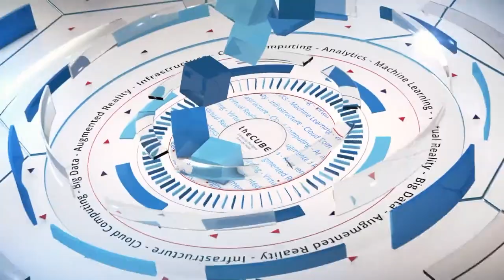Janet George, Western Digital | Women in Data Science 2017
Janet George, Chief Data Scientist at Western Digital, sits down with host Lisa Martin at Women in Data Science 2017, at Stanford University in Palo Alto, California.